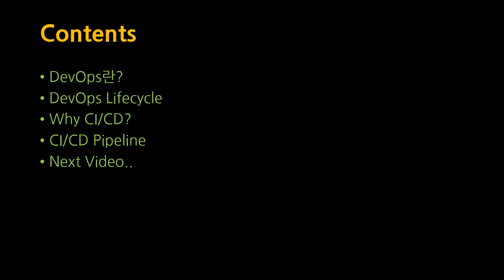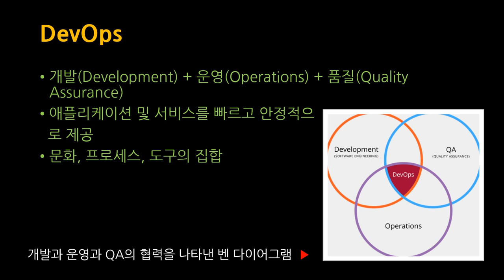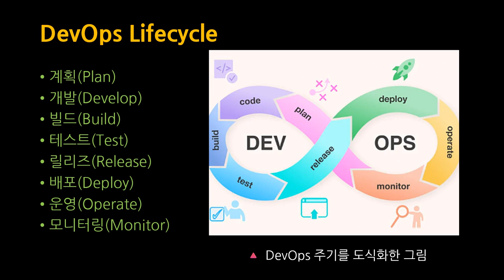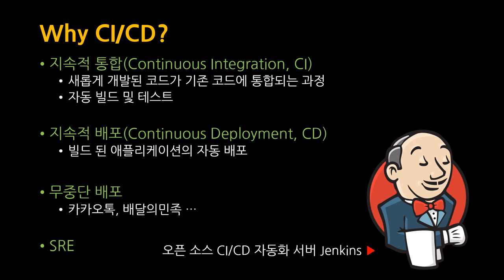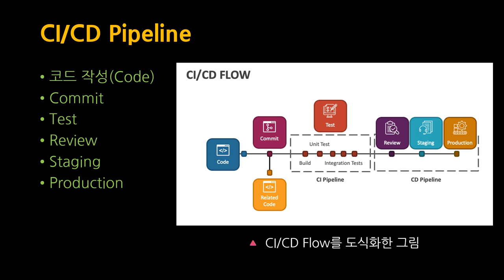[SWTT] AWS CodePipeline을 이용한 CI/CD 파이프라인 구축 및 SCA 오픈 소프트웨어를 이용한 DevSecOps 환경 구축 (1/4)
[SWTT] AWS CodePipeline을 이용한 CI/CD 파이프라인 구축 및 SCA 오픈 소프트웨어를 이용한 DevSecOps 환경 구축
강사 : 아주대학교 사이버보안학과 박현재
내용 : AWS CodePipeline을 이용하여 CI/CD 파이프라인 구축,
Depedency-check를 이용한 DevSecOps 환경 구축